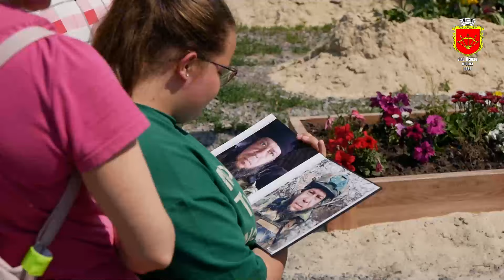🇺🇦 День Героїв у Білій Церкві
У цей день Україна вшановує всіх Героїв, які боролися за суверенітет і незалежність нашої країни та зараз виборюють нашу свободу, територіальну цілісність та право жити у вільній, незалежній державі.

На жаль, це обходиться дорогою ціною – на фронтах щодня гинуть безстрашні українські воїни, зокрема, і наші земляки. Вони гідно продовжують справу своїх славних попередників – борців за волю України.

Вклоняємося кожному Герою...
Пам'ятаємо про кожного...